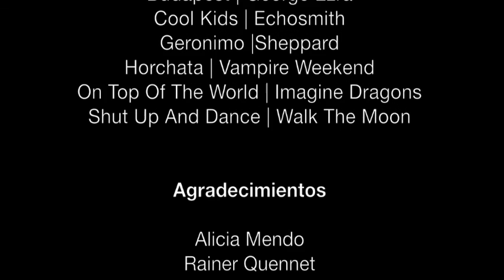Graduación 2015 Colegio alemán de guadalajara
Generación 2015 colegio alemán de Guadalajara